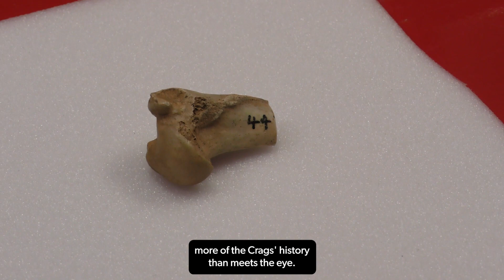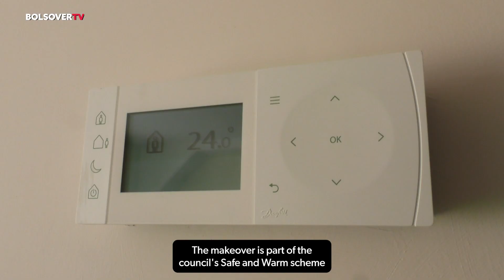Bolsover TV 24 November 2023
In this week's episode the Council has completed the first phase of a refurbishment programme at Pinxton’s Jubilee Court complex, we talk to Dr Jones from Creswell Crags about how a small bone can unearth more of the Crags history than meets the eye, Bolsover Lantern Parade is due to take place on Saturday 2 December, The Council honours its staff and former councillors, World Aids Day is on the first of December and people are asked to support it by wearing a red ribbon, 840 people took to the streets around the District as they took part in the annual Clowne Half Marathon and Bolsover is welcoming Santa this December as he will be taking part in the town’s lantern parade.